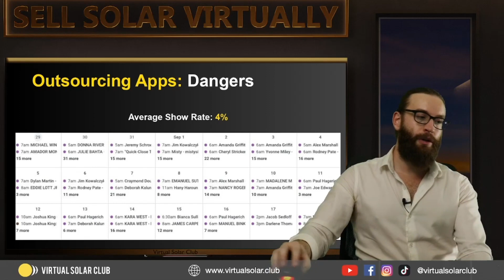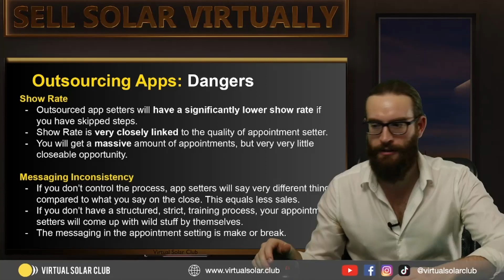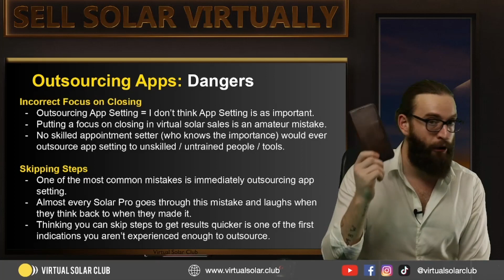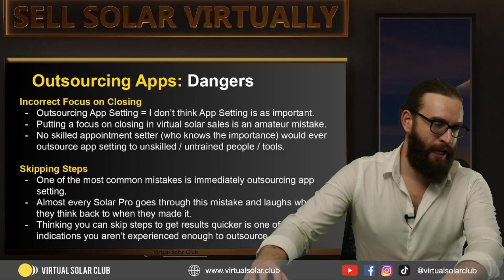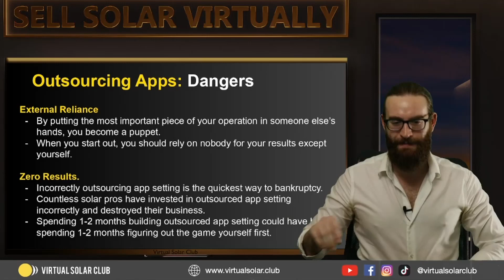The Dangers of Outsourcing Your Appointment Setting in Virtual Solar Sales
Are you selling solar virtually yet?

- 4x Live Training Sessions every week! (Get your sales calls and scripts reviewed by the best Virtual Solar Pros in the world weekly)

- 100 FREE Solar Leads when you join!